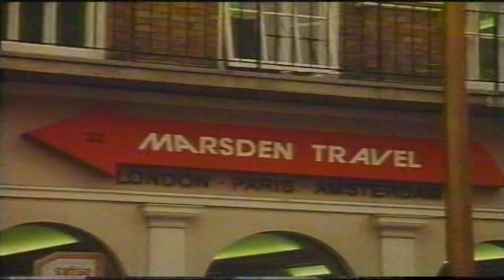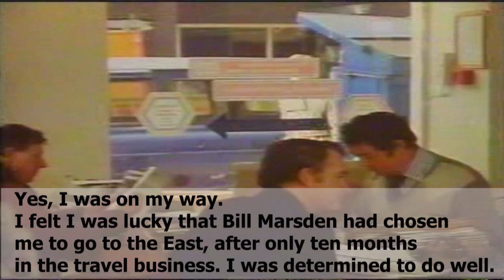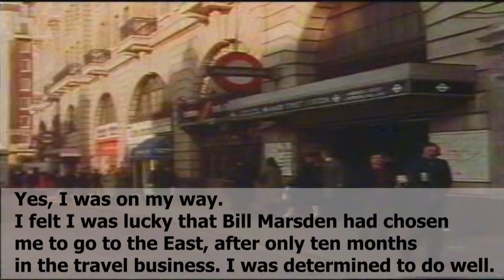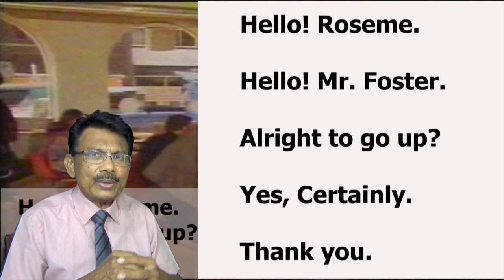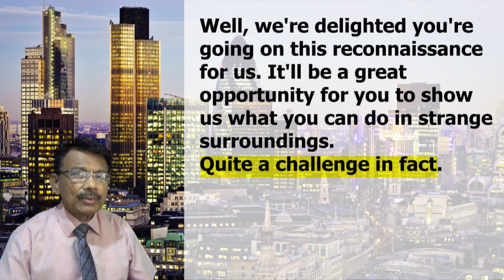Learn English Through Movies - 2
This video lesson will help you improve your spoken English while watching a movie. It will also improve your vocabulary, pronunciation, grammar and listening skill.